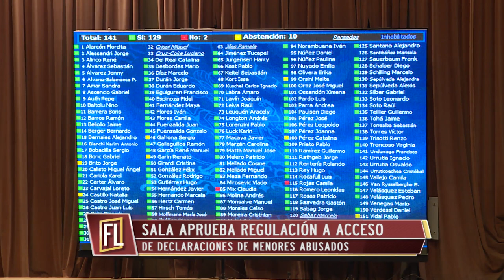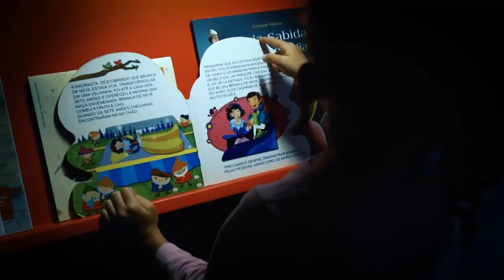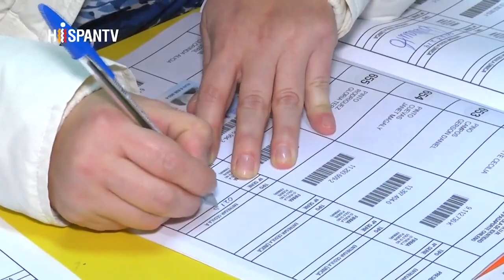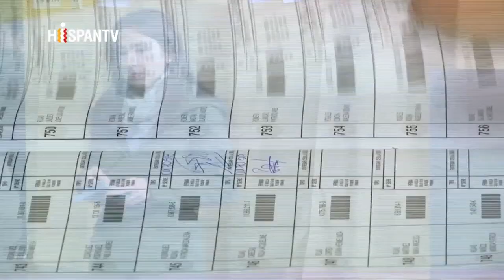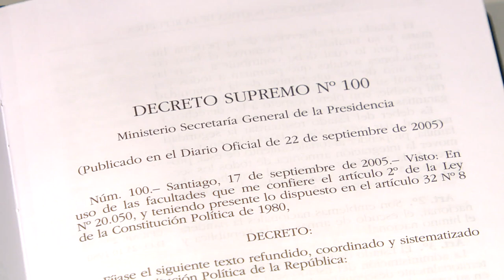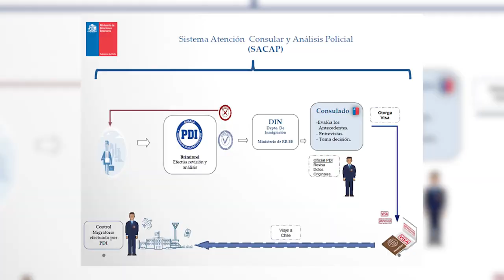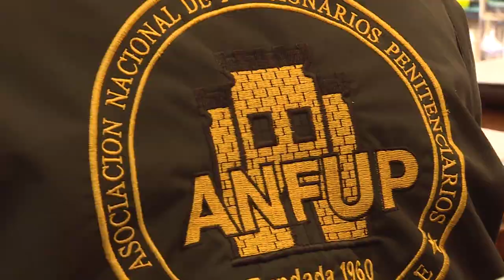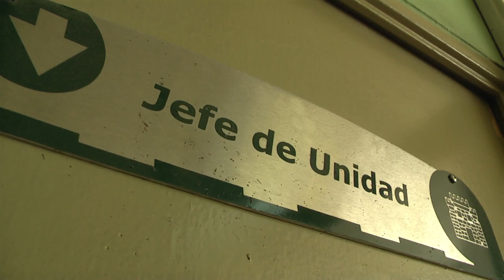FRECUENCIA LEGISLATIVA – Miércoles 10 de julio de 2019